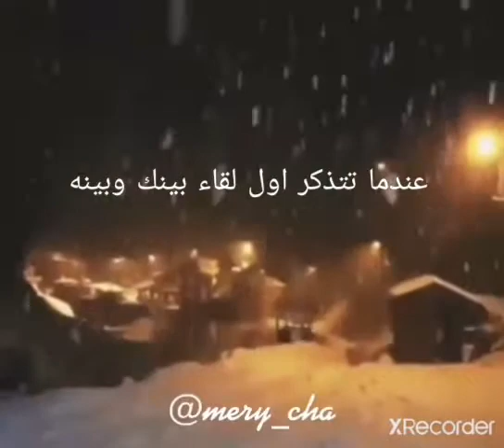اصعب شعور حب حزين